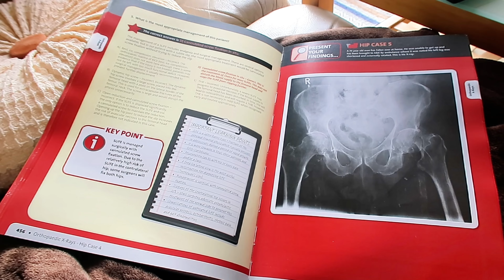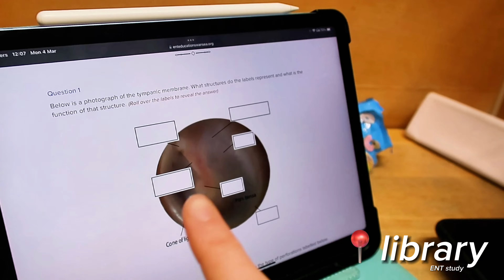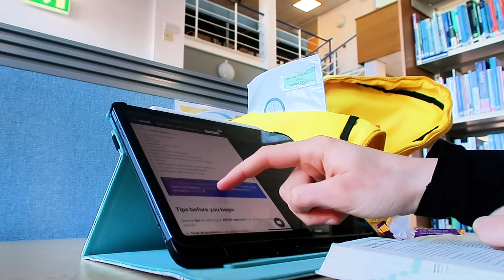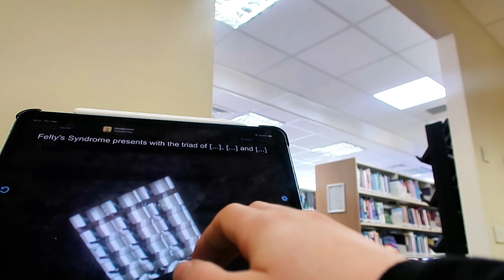STUDY VLOG 📚 | productive week in my life at med school 🩺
Hey 🌟
Join me in a week whilst im on placement in medical school!

Amazon Storefront:
♡ find everything I love and swear by below

FAQS
Hi! My name is Robyn, and I am a third-year medical student at Swansea University, Wales. I am doing an intensive course, Graduate Entry Medicine (GEM), and I would love it if you joined me!
What camera do I use: Canon Powershot 7GX Mark II
What editing software do I use: Adobe Premiere Rush